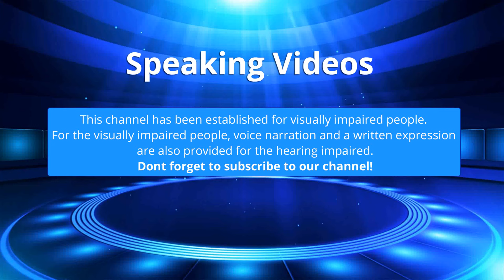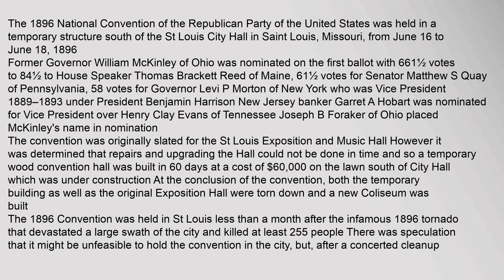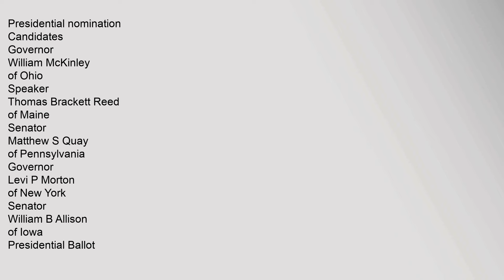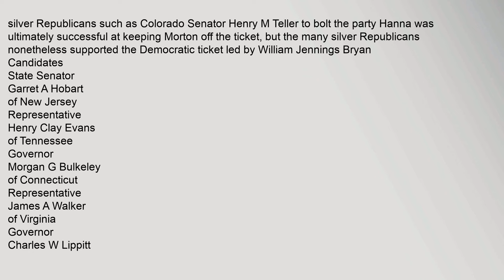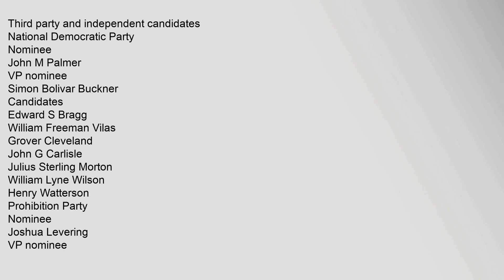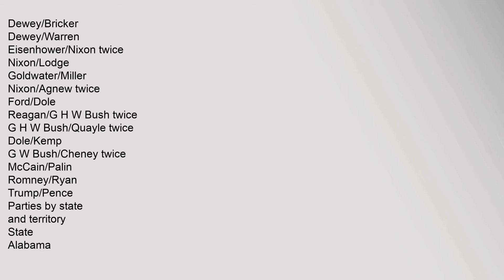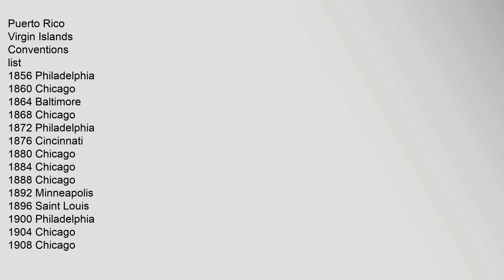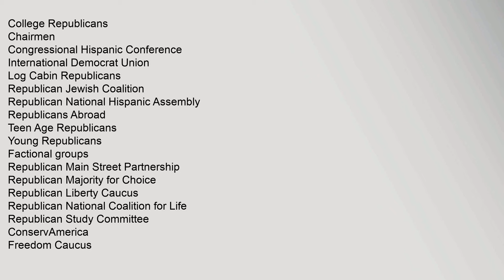1896 Republican National Convention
1896,Republican,National,Convention